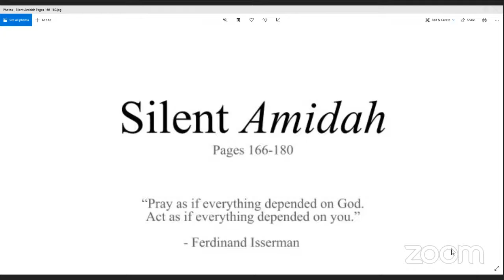Temple Adas Israel Kabbalat Shabbat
Temple Adas Israel Kabbalat Shabbat, live broadcast from Temple Adas Israel of Sag Harbor